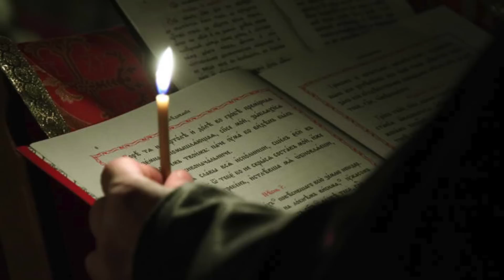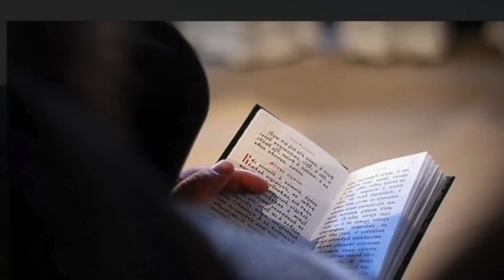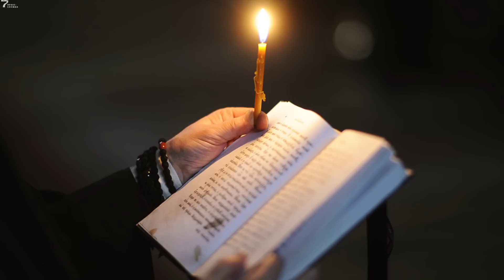Orthodox Christian Teachings: On Prayer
What is true prayer, and how can we acquire it? The Church Fathers give us some advice. Chant from the CD Blessed Optina.